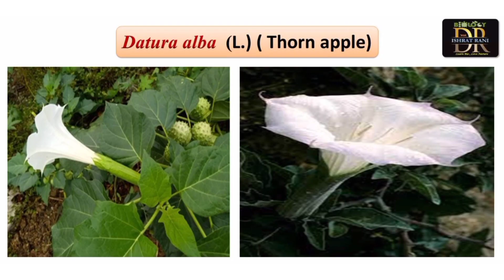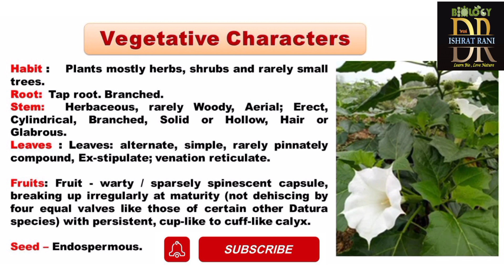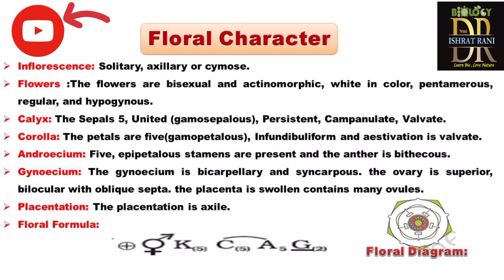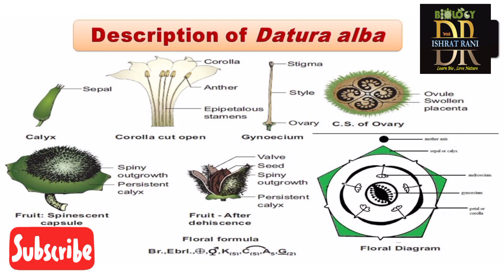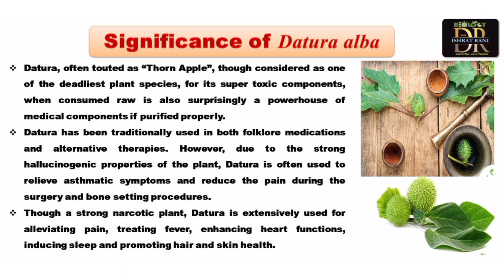datura alba Solanaceae vegetative # floral characters significance